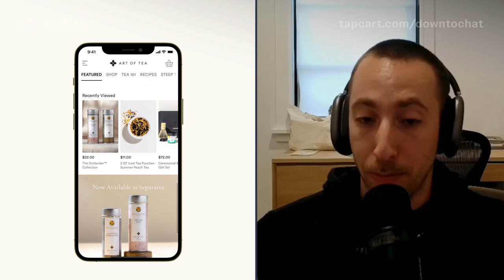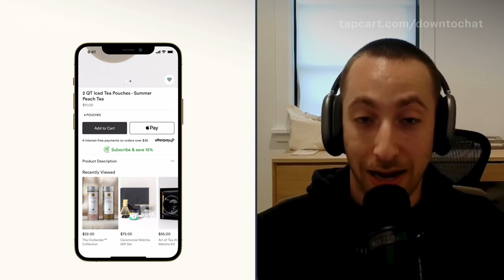S2 E3: Easy Ways to Increase AOV and Direct Response Tactics in DTC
In the third episode of season two, Cody and Eli chat about easy ways to Increase AOV and direct response tactics in DTC.